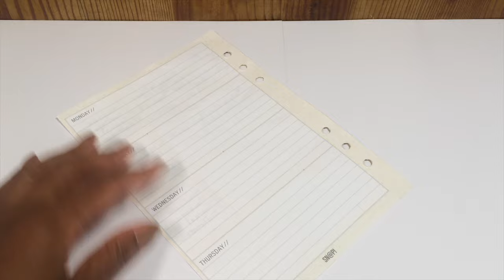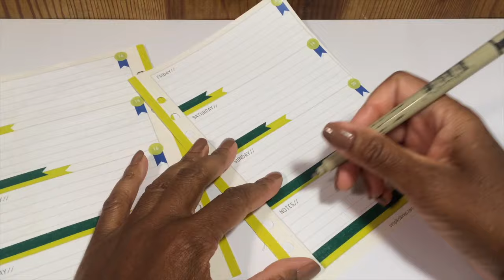Plan With Me: Simple Stories Carpe Diem Planner - March 14-20, 2016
In this Simple Stories Carpe Diem Planner video, I used St. Patrick's Day as the inspiration for my color scheme.

I use light and dark green with blue accents for this March weekly spread, and tried new washi tape ideas. I continue to do simple planner decorating in order to leave enough room to actually plan out my days. I hope you enjoy this video.

*Check out some of my favorite products on the Quiet Little Crush Amazon Store

Products used:
*Simple Stories Carpe Diem planners and accessories can be purchased from Amazon
*I purchased my Simple Stories Carpe Diem Planner from Blitsy, but they don't always have it in stock
*Skinny washi rolls are MT Masking Tape I bought from Amazon
*Sakura pens can be purchased from Amazon

*Tripod: Charger City smartphone holder and mini tripod from Amazon
Video Editor: iMovie 10.0.8

Note: This is not a sponsored video, and all products were purchased by me.

Regardless, I only recommend products or services I use personally and believe will add value to my viewers. I am disclosing this in accordance with the Federal Trade Commission’s 16 CFR, Part 255: “Guides Concerning the Use of Endorsements and Testimonials in Advertising.”